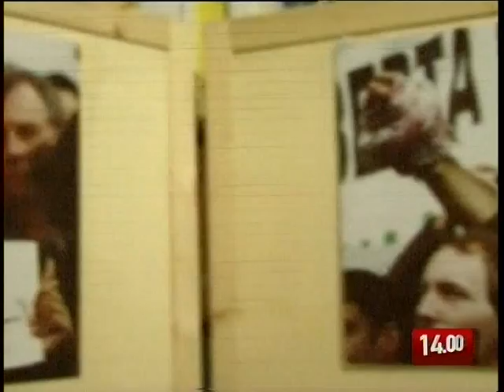TG 31.03.10 Giornata della Terra per la comunità palestinese di Bari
La comunità palestinese di Bari ha celebrato ieri la Giornata della Terra, uno degli appuntamenti più importanti per gli esuli dalla Terrasanta.